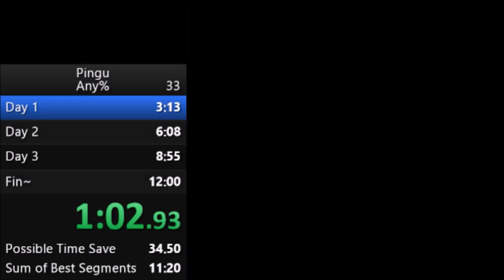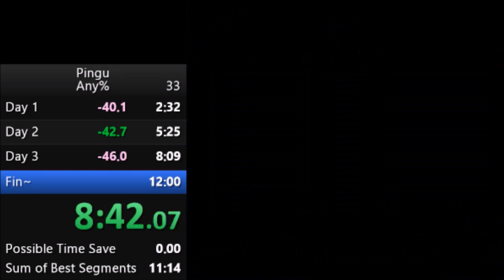Pingu Any% Speedrun in 0:11:07 (Pingu: Sekai de Ichiban Genki na Penguin)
Luzbelheim beat my time, so I had to come back to claim the prestigious Pingu record. Much more polished run, snowballs still were ass, but they always are. Perfect RNG on Fishing and Snowballs can probably take this down to ~10:10, but snowballs will always be a bitch.

NOOT NOOT